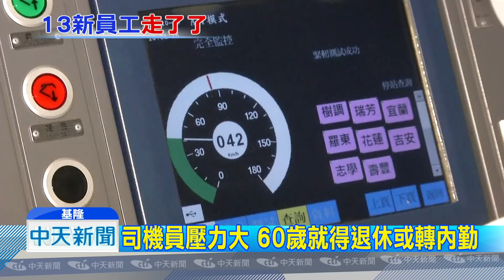20181031中天新聞 做功德？ 賴揆拋「老司機回鍋」補足雙駕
為了補破網，加強安全，台鐵首度改制雙駕駛，但人力問題要怎麼解決？行政院長賴清德說，可以請退休的司機員來幫忙。這引發退休司機員的不滿，認為反應力，一定有落差，更不要說，台鐵內部就規定到了60歲就必須退休，或者轉為內勤。就是擔心體力無法負荷，現在賴揆這個念頭，恐怕根本無法執行。